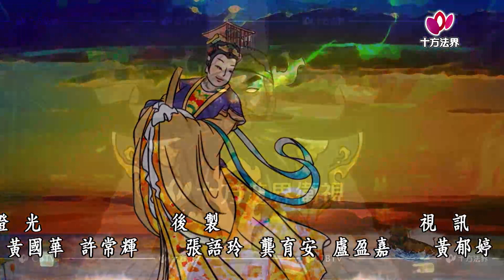封神榜 神之傳說 玄天上帝 第095集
封神榜 神之傳說 玄天上帝